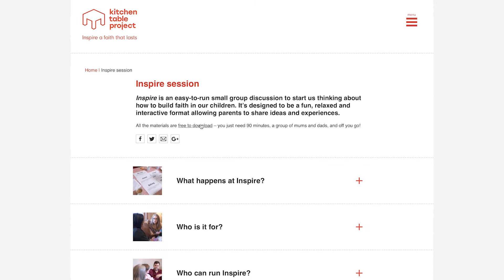The Kitchen Table Project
The campaign aims to raise awareness of just how important parents are in building our children’s faith. We can’t just rely on the great children’s work that happens in our churches to teach our children about God. However important that may be, it’s not a substitute for the amazing opportunity we have at home with our children.